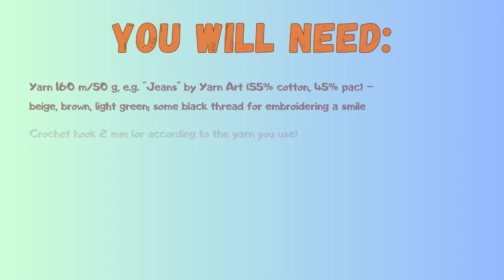How to Crochet Baby Sea Turtle. Amigurumi Turtle Keychain. Easy Tutorial for Beginners.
In this tutorial, I will guide you step-by-step in creating an adorable crochet baby sea turtle. You'll learn how to crochet each tiny detail, capturing the charm and essence of these beloved marine creatures.

Once completed, your crochet baby sea turtle will make for an adorable gift or a cherished addition to your amigurumi collection. Imagine the joy on a child's face as they cuddle their very own handmade sea turtle friend!

So, grab your crochet hook, gather your favorite yarn colors, and let's embark on this delightful crochet journey together.

I hope you enjoyed this tutorial and found it helpful.

Time Stamps:
Intro 00:00-00:35
Head 00:36-07:13
Front Legs 07:14-10:27
Hind Legs 10:28-12:49
Tail 12:50-14:03
Paunch 14:04-19:01
Shell 19:02-26:12
Assembly 26:13-38:36
Embroidery 38:37-44:23
Thank you for watching 44:24-44:33